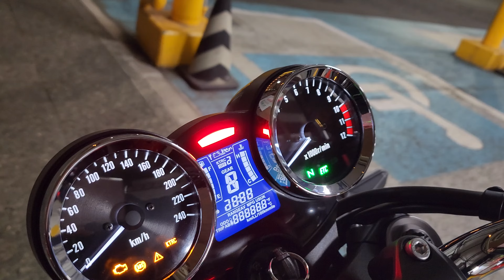Kawasaki Z900RS 50th Anniversary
One of the best looking and driving daily bikes
Retro looks and modern tech
Amazing stock sound